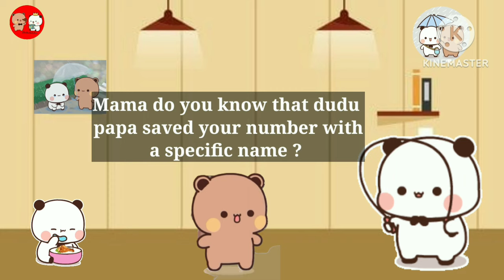Bubu , Baby Bubu and Baby Dudu are all waiting for Dudu but why 🤔 ? Bubuanddudu || Animation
Please don't copy any videos or content. All rights are reserved by my channel. Hope you're having a great day! 😊
Artwork by Huang Xiao B